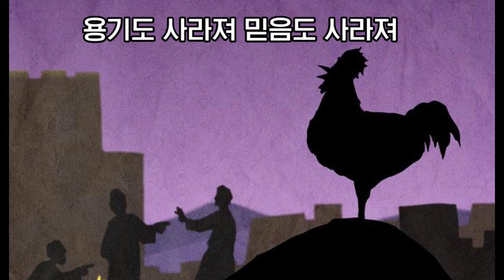주께서 아시나이다(김흥영)